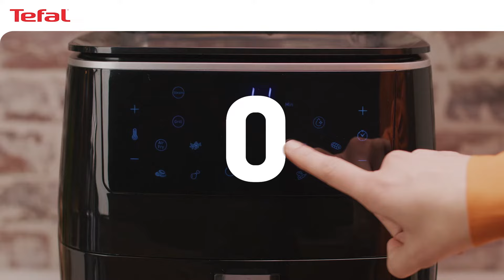Heißluftfritteuse Easy Fry Grill & Steam FW2018 🍟🥩🐟| 3-in-1 Heißluftfritteuse von Tefal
Die erste gesunde 3-in-1-Heißluftfritteuse von Tefal: Heißluftfritteuse, Grill und Dampfgarer Genießen Sie die endlosen Möglichkeiten für köstliche und gesunde Gerichte! Mit Easy Fry Grill & Steam treffen Sie auf drei Technologien in einer einzigen platzsparenden Lösung_ eine Heißluftfritteuse, ein Grill und ein Dampfgarer. Ob gesundes Frittieren mit wenig oder ganz ohne Öl, schonendes Dampfgaren, bei dem die wertvollen Nährstoffen und Vitamine erhalten bleiben, oder hin zu perfekten Grillgerichten aus der eigenen Küche. Hier kommt beim Essen jeder auf seinen Geschmack!